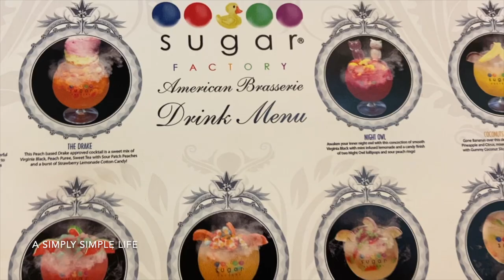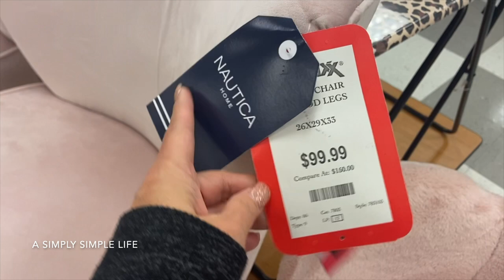New HAIR! And Louis Vuitton Store Trip | a Simply Simple Life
Aloha Friends :-)